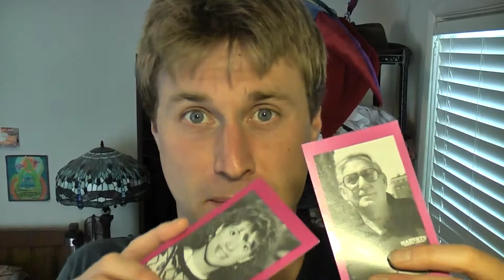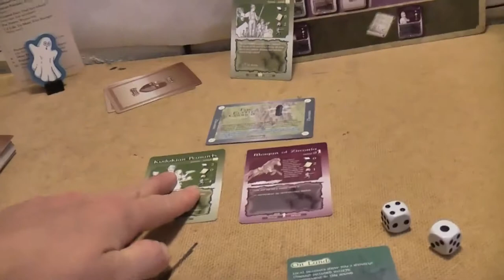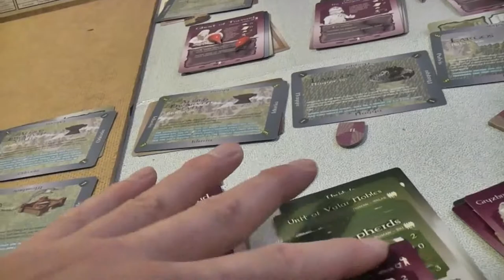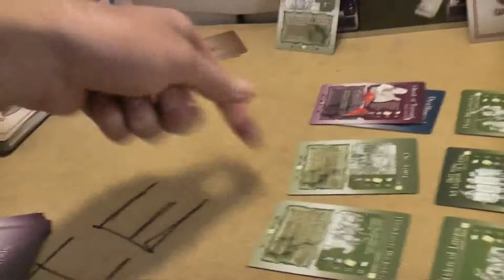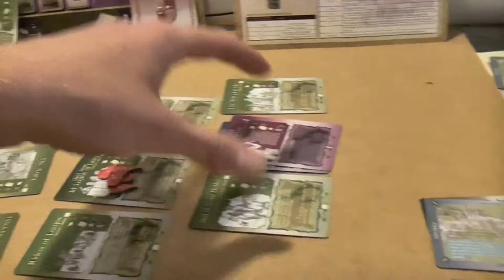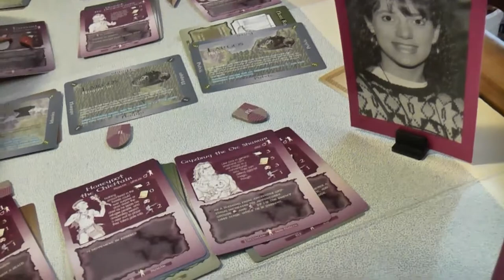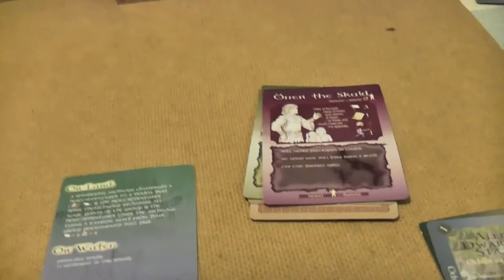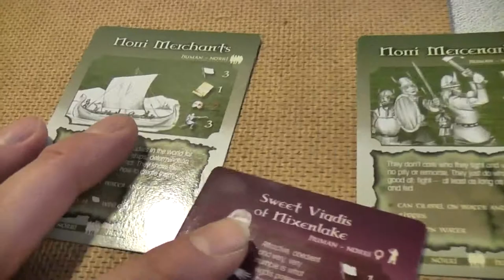TRPMGSMT HumanTrill Leg 2- Zanziar 5- Revelation and Advance